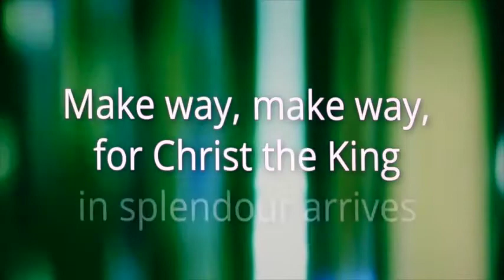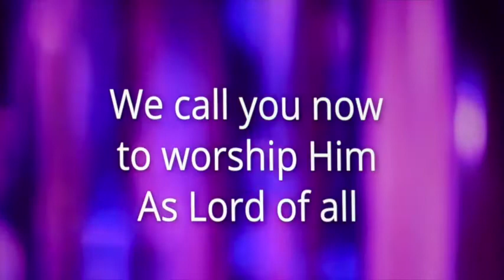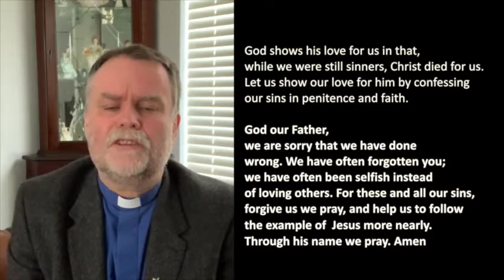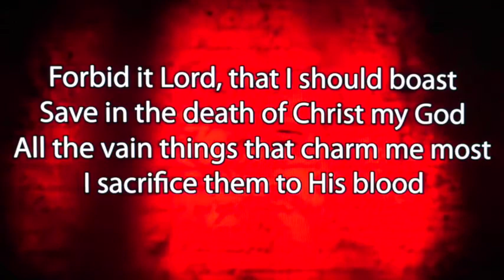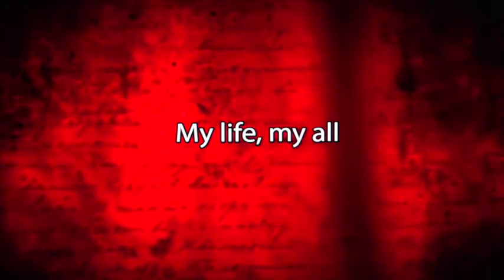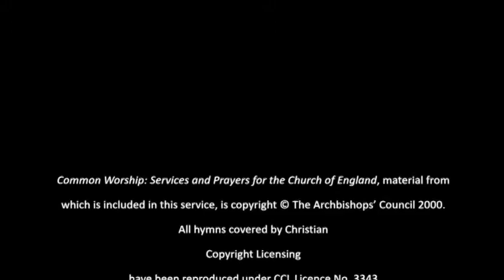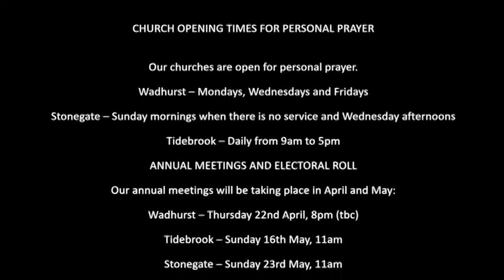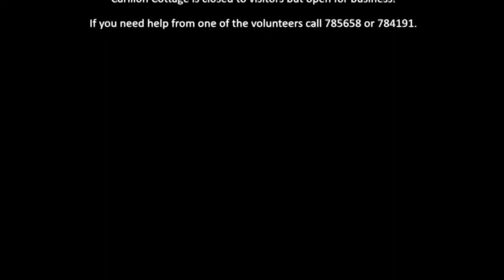Palm Sunday 2021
Service for the parish churches of Wadhurst, Tidebrook and Stonegate